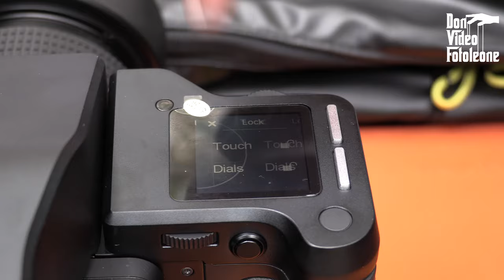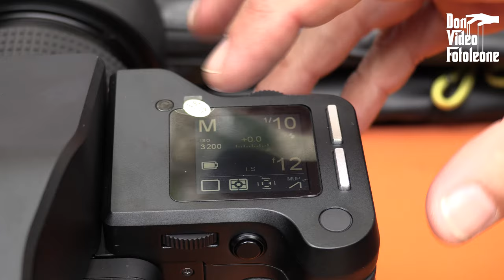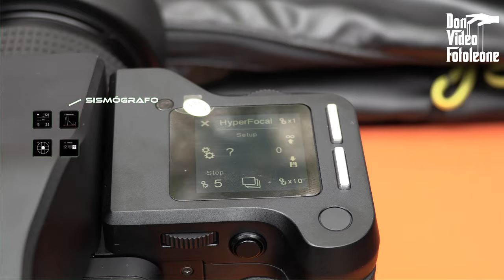Phase One XF 100MP Camera System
Toma de contacto con la nueva cámara digital Phase One XF 100MP, la primera cámara de formato medio de 100 megapíxeles.
VIDEO GRABADO en 4k (configura la ventana para poder verlo en 4k).